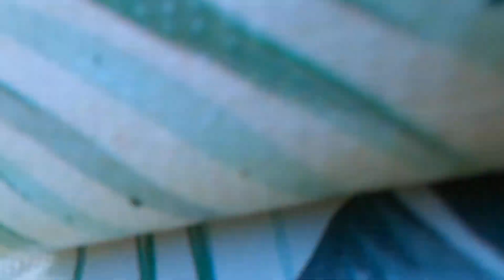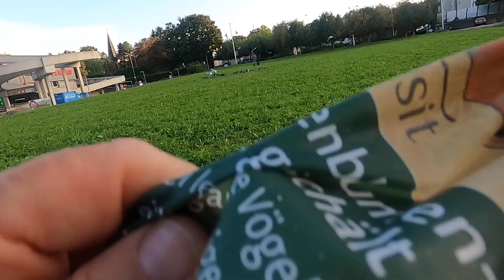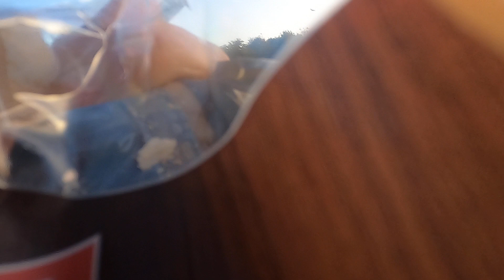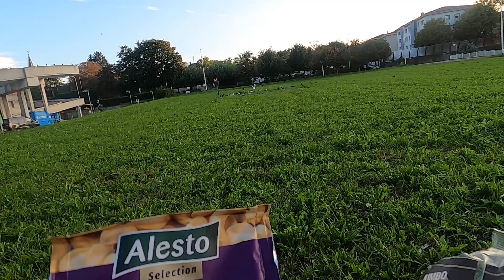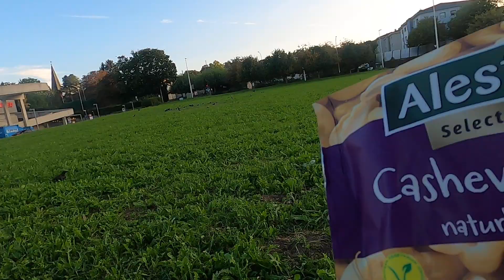Birds manage to get their treats despite interference from locals and church members!